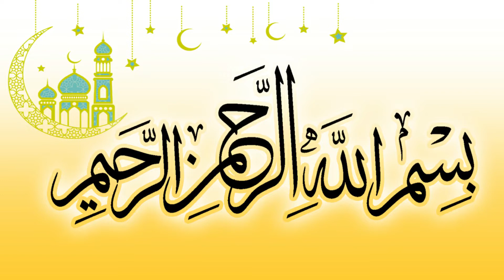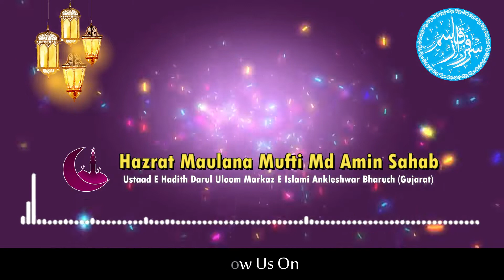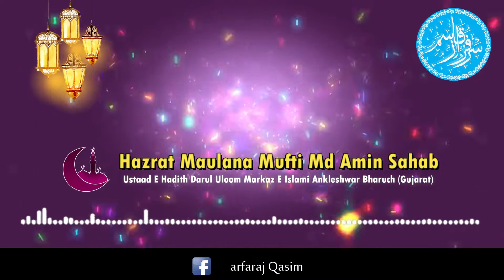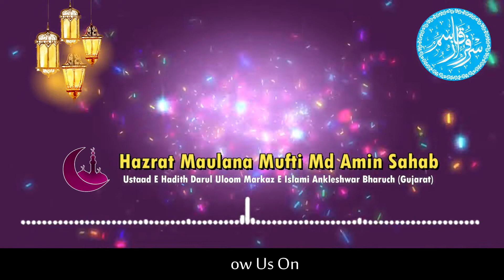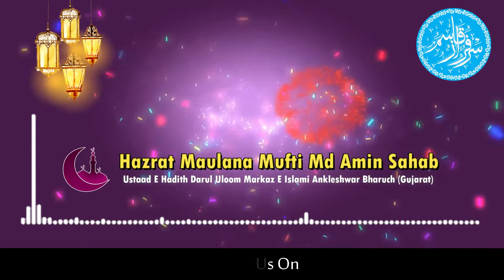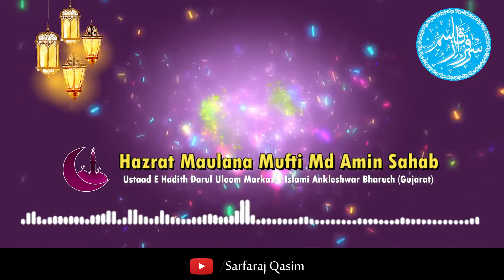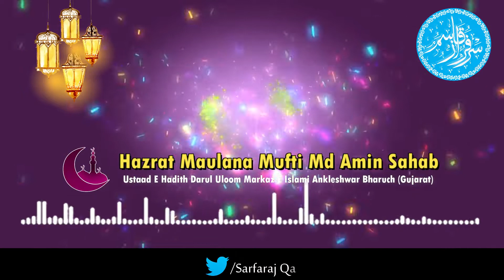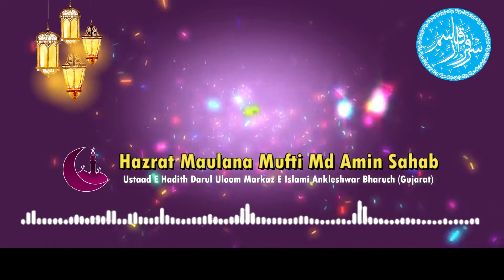Ramadan | Ramzan Is The Place Of Shukr | By Maulana Mufti Amin Sahab (Gujarat)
Ramadan | Ramzan Is The Place Of Shukr | By Maulana Mufti Amin Sahab (Gujarat) By SarfarajQasim

ramzan bayan
ramzan naat
ramzan wale cartoon
ramzan assalam by aamir liaquat
ramzan kaun se mahine mein hai
ramzan bewas
ramzan jani
ramzan nilavotha pennalle
ramzan ki fazilat special ramzan bayan by ideas for lifel
ramzan ki family
ramzan ki fazilat tariq jameel
ramzan ki fazilat aur ahmiyat
ramzan ki fauj
ramzan ki fazilat qawwali
ramzan ki fatha kiske naam se hoti hai
ramzan ki fatha
ramzan ki fatha kiske naam se hota hai
ramzan ki fazilat bataiye
ramzan ki fatha ka tarika
maulana qasim
mufti qasim raza amjadi
ramzan ki fazilat taslim arif
ramzan ki fazilat peer ajmal raza qadri
ramzan ki fazilat maulana tariq jameel
ramzan ki fazilat ka bayan
ramzan ki fazilat tariq masood
ramzan ki fazilat naat
ramzan ki fazilat qari haneef
ramzan bayan,
ramadan bayan,
ramzan bayan tariq jameel,
ramzan bayan khadim hussain rizvi,
ramadan bayan tamil,
ramzan bayan zakariya sahab,
ramadan bayan tamil abuthahir baqavi,
ramadan bayan mirza ali,
ramzan bayan molana hanan siddique,
ramzan bayan tariq masood,
ramzan bayan ajmal raza qadri,
ramadan bayan tamil sadidudeen baqavi,
ramzan bayan by israr ahmed,
bayan ramzan ul mubarak,